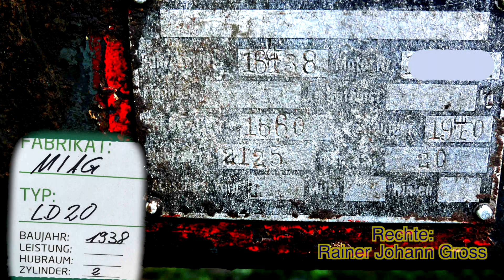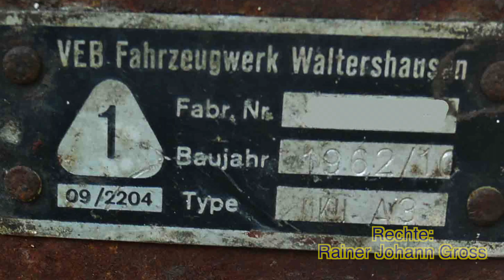Alte Traktoren - MIAG LD 20 (1938)